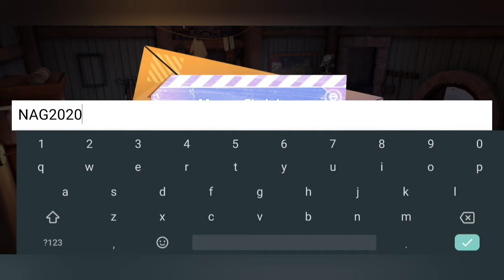Let's Try This | Dragon Raja - SEA (Android) Gameplay Walkthrough Part 1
First 29 minutes in-game experience playing Dragon Raja - SEA

Dragon Raja is the first game endorsed by Baifern, she will become a special character in the game, and wait for you in this great fantastic world!

In Dragon Raja SEA, sometimes she is a CRUSH GIRL in the modern city, and sometimes she is a little warm-hearted girl at home to call on more players who love MMORPG to join her in this unknown new world to start their second life.

Based on powerful interactive system, you can make a lovely dinner, walk in the woods, race cars, even go to the most northern land to see the aurora with Baifern! Every unforgettable memories will be created by you!